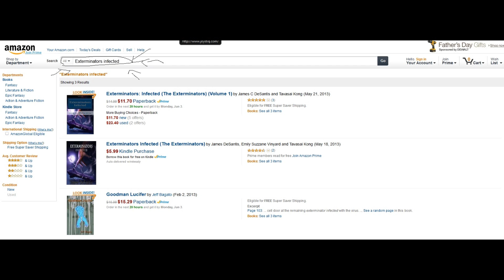Tales of Xilla - Review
The new Tales Of game is here. Xilla isn't the final Tales that will launch on PS3, but it's one of the last. Is the newest US Tales worth picking up? Should we be excited for Xilla 2? Let's find out right now!